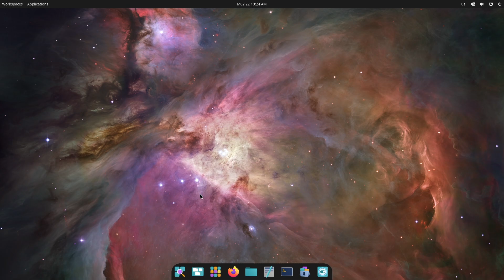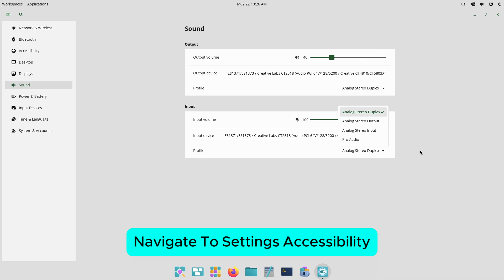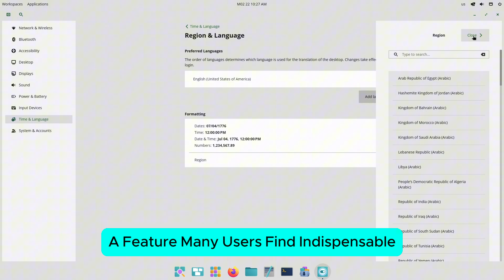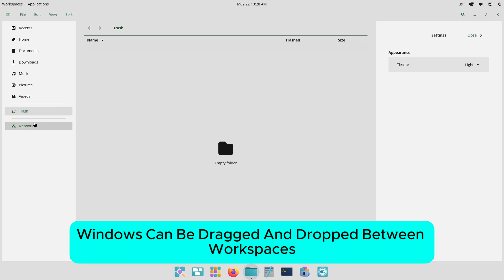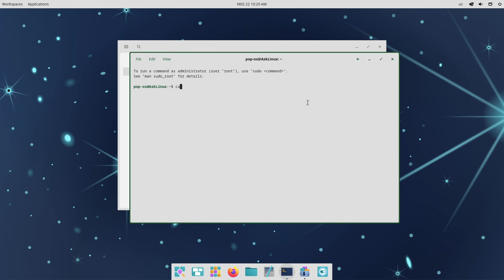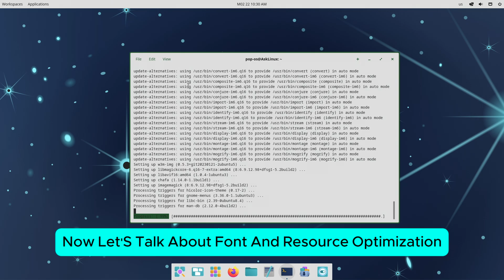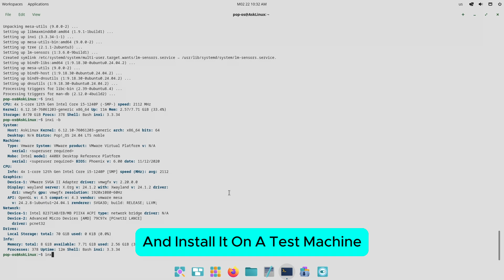COSMIC Alpha 6 Unleashed!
Explore the latest updates in COSMIC Desktop Alpha 6! Discover new features like desktop zoom, improved workspaces, and enhanced file management. Get ready for a smoother Linux experience with System76's Rust-based DE.